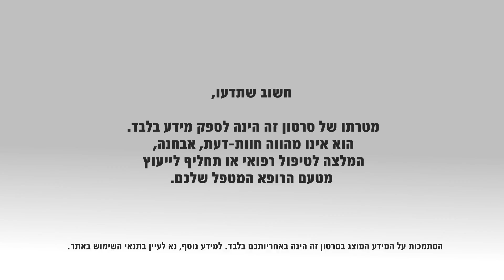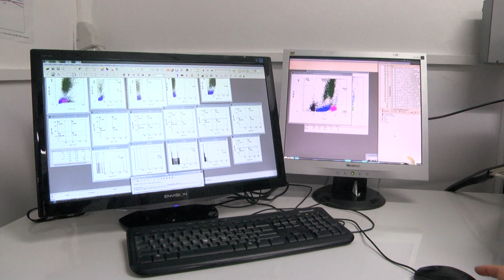מחלות בלוטת התריס: המחלה, התסמינים והטיפול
בלוטת התריס (גם: בלוטת התירואיד או המגן), שוכנת בקדמת הצוואר ולה תפקיד חשוב במערכת האנדוקרינית (מערכת ההפרשה הפנימית) וכחלק מתהליך המטבוליזם (חילוף החומרים) בגוף. יש לה השפעה רבה על קצב הגדילה והתפקוד של מערכות רבות.
ד"ר עדווי פיאד, מומחה לאנדוקרינולוגיה, מנהל היחידה לאנדוקרינולוגיה וסוכרת במרכז הרפואי זיו, צפת, מתאר את אופן פעולתה של בלוטת התריס ומתייחס לשלושה מצבי מחלה נפוצים הקשורים לתפקודה: תת פעילות של בלוטת התריס, יתר פעילות של בלוטת התריס וסרטן בלוטת התריס, תוך התייחסות למאפייני המחלות, האבחון והטיפול.